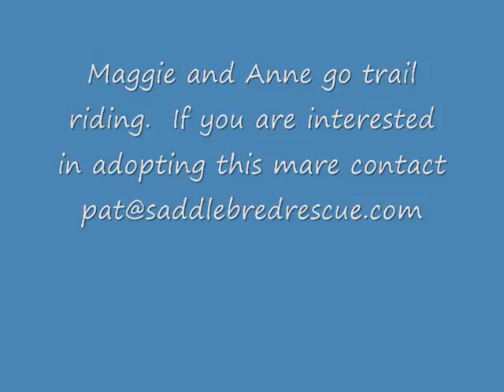Maggie trail riding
This mare rides great outside and is still waiting for her own people.  Please consider her